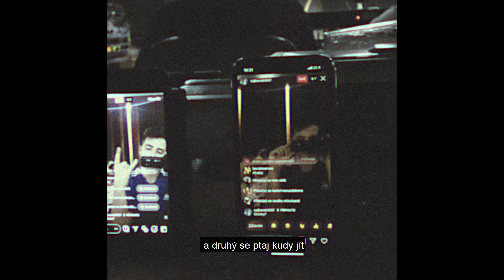ČAJKOVSKI - SORRY BEJBY MUSÍM JÍT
Beat by @rainer_music

Visual & sound by Andrej Sinu /@prodbyandres_
Lofi Edit: @errkindaweird

Lunapark music
The Most Wanted Records